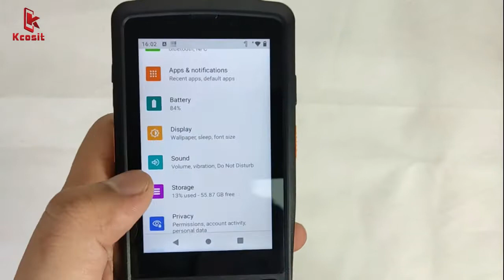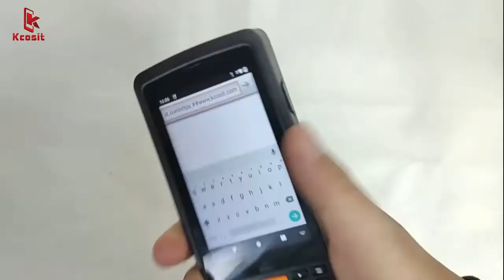Rugged Handheld PDA Physical Keyboard Android Barcode Scanner Data Capture POS Terminal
Handheld PDA Android 11.0 POS Terminal 1D 2D Barcode Scanner NFC RFID QR Code Reader With Keyboard WiFi 4G Data Capture